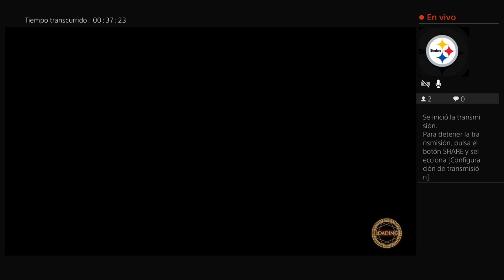Transmisión de PS4 en vivo de ilobasco27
Lubu